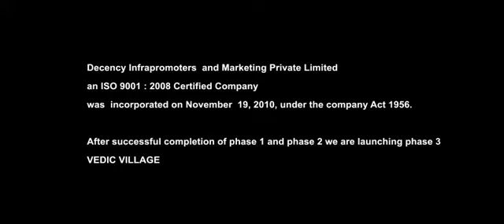Decency Vedic Village, Lucknow by Decency infrapromoters - Magicbricks - YouTube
Decency Vedic Village,  Lucknow by Decency infrapromoters and marketing pvt ltd.
  Decency Vedic Village,  Lucknow Project Video showing various amenities & major highlights of the project. View all Project Details of Decency Vedic Village on MagicBricks.com.